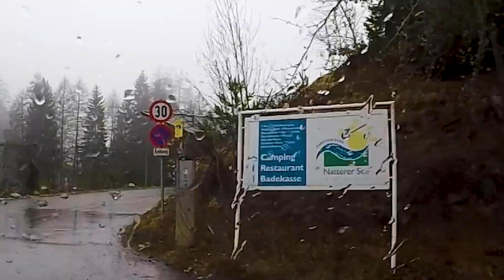Snowy Driving & The Amazing Campsite in Austria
So, we were in Austria, at the most beautiful campsite in the world, Natterer See, near Innsbruck. One of many great things in this site was its kitchen. It reminded us of the scene in Jurassic park with the Raptors. So, we made a parody, video. We love it, it makes us laugh!

This site is truly beautiful, one of the best motorhome campsites in Europe! If you are interested in great motorhome Aires check out one of our vlogs on great, cheap motorhome stops in Europe.

The drive there was a little worrying as the snow was getting heavier and heavier and we weren't sure what was going to happen! Luckily, we were okay and our destination was lovely!

Scott, Mel, Rufus, Riley, Vincent & Dexter